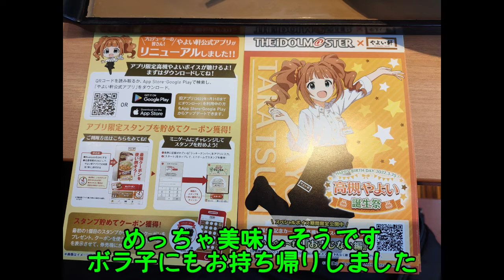【アスママ】やよい軒でしょうが定食【高槻やよい】【アイマス】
アイドルマスターの高槻やよいとやよい軒がコラボしてるので
行ってきましたキャンペーンは3/18～3/25日迄で期間中に行って
しょうが焼き定食(100人/日)を食べるとバースデーカードがもらって
来ました。

1314OBCラジオ大阪
WINDS平阪